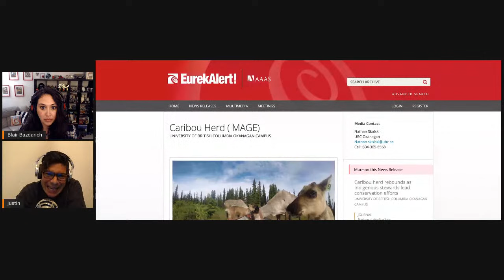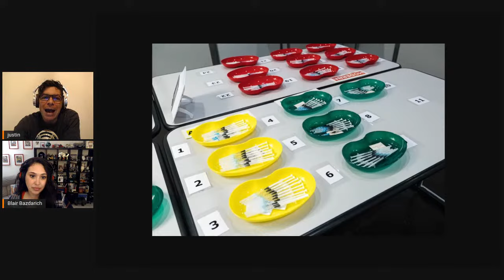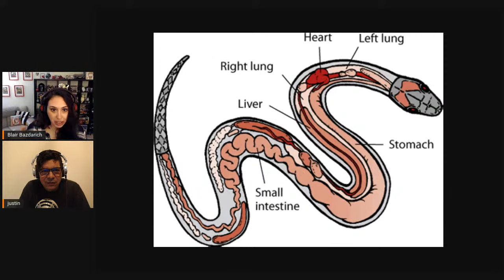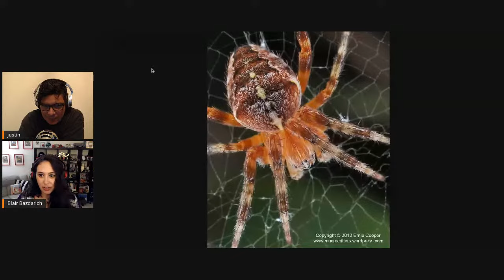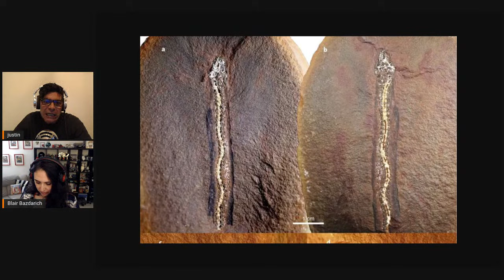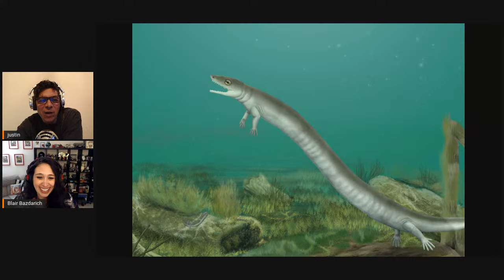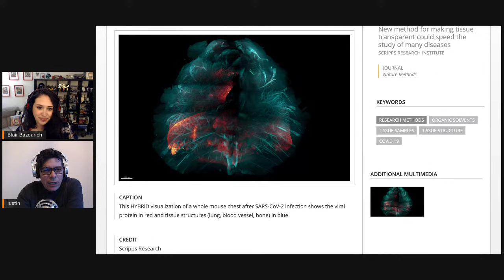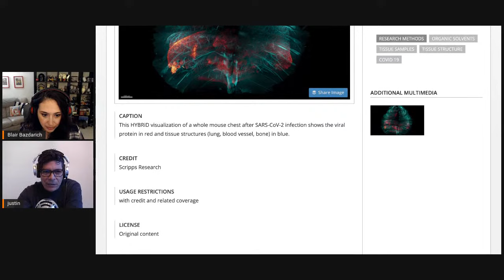How Do Boa Constrictors Eat?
[For Story Links, please see our TWIS website for show notes

(0:00) - Recording Start
(2:19) - Intro, ...with Blair!
(2:43) - Disclaimer! Disclaimer! Disclaimer! - Justin
(4:51) - Opening Theme Music
(5:20) - Opening "Good Science!" Greetings - whoops, we lost Blair!
(5:46) - Opening "Good Science!" Greetings, Take 2! - with Blair & Justin — Dr. Kiki is off doing Dr. Kiki Things™ this week, she will return!

(7:19) - Quick Science Bytes! —

(7:32) - Dual use of artificial-intelligence-powered drug discovery, Justin
(18:47) - New method for making tissue transparent could speed the study of many diseases, Blair
(23:42) - Caribou herd rebounds as Indigenous stewards lead conservation efforts, Justin

• Twitter — @TWIScience
• Instagram — @TWIScience

(30:52) - TWIS COVID-19/Sars-CoV-2/Coronavirus Update -

(31:12) - Promising nose spray could prevent, treat COVID-19, Blair
(35:06) - COVID vaccines: head-to-head comparison reveals how they stack up,  Justin
See also — Moderna vaccine slightly more effective than Pfizer vaccine in preventing COVID-19 infection, hospitalization, and death

(44:15) - And we're at the break!

(44:33) - Become a TWIS Producer! Please support us through Patreon

(44:53) - And we're back!

(44:54) - Blair’s Animal Corner
(45:04) - Blair’s Animal Corner Theme
(45:25) - After mating, fruit fly sperm no longer fully male, Blair
(51:49) - How boas save themselves from suffocating when constricting and digesting dinner, Blair
(1:00:10) - New study shows spiders use webs to hear, Blair

(1:13:20) - Please help support TWIS by buying our great Schwag at our TWIS Zazzle Store, including many pieces of art & design by our own Blair Bazdarich!

(1:14:13) - Snake-like fossil lacking forelimbs but with hind limbs may represent transitional evolution, Justin
(1:22:24) - How to "detox" potentially offensive language from an AI, Justin

Have a Science Question or question on a current or recent Science news story? Or have a question for us about your concerns about Covid-19 vaccines? Send 'em to our TWIS User Questions??

(1:36:10) - Show Wrap-up

(1:36:32) - Thank you’s to our Patreon Sponsors

(1:39:48) - End Theme

(1:41:00) - The After Show! - Apologies to Rachel for all the gaffs she must now edit. Blair had no big box to play the show music. Blair will be out traveling next week, but Dr. Kiki will be back with Justin. Blair finally gets to share the transparent organ pics with Justin. And much, much more...